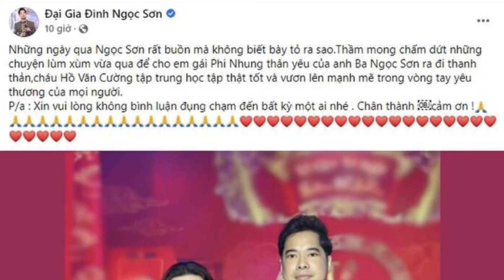Ngọc Sơn Nói Về Hồ Văn Cường: "Hãy Để Em Gái Phi Nhung Được Ra Đi Thanh Thản"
Trên trang cá nhân mới đây, danh ca Ngọc Sơn đã chia sẻ những lùm xùm liên quan đến Hồ Văn Cường cũng như cố ca sỹ Phi Nhung hay bầu Thuỵ trong thời gian gần đây.